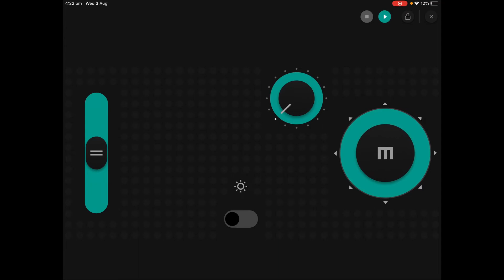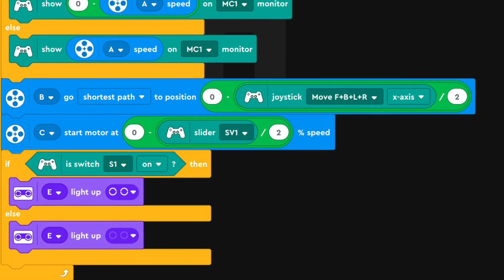Lego Mindstorms 51515 Forklift